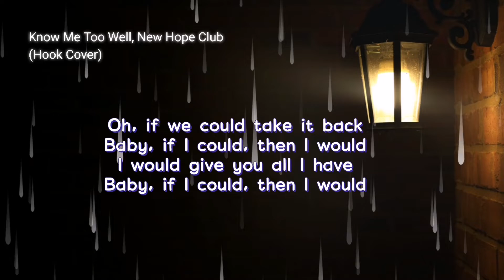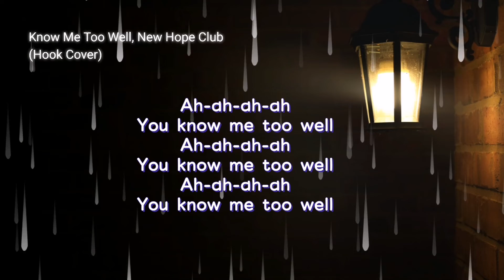Know Me Too Well// New Hope Club// Hook Cover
It's a hook duet, I skipped some parts. 😆😆

Background music retrieved from Wesing Karaoke App. No copyrights intended.